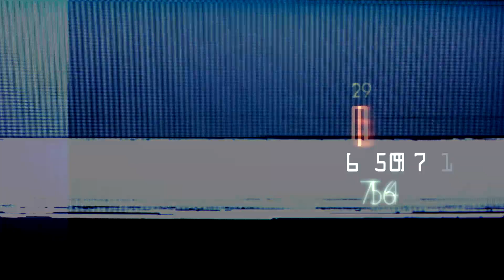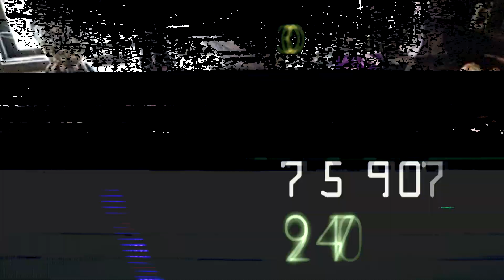5 Objetos Más Peligrosos Del Museo De Los Warren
En este vídeo te mostraré los que son considerados los objetos más peligrosos del museo de los Warren, claramente son muchísimos objetos, pero estos son los más aterradores y peligrosos.